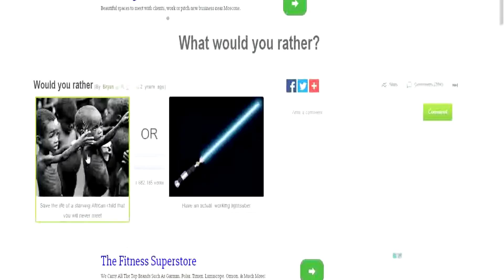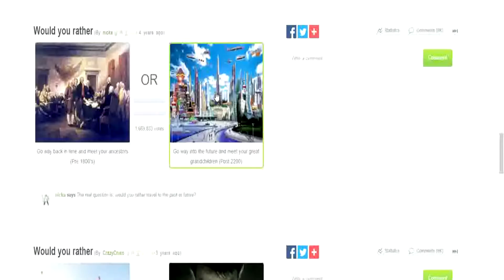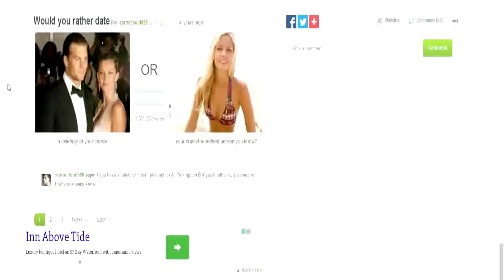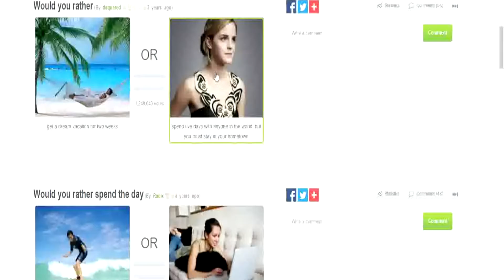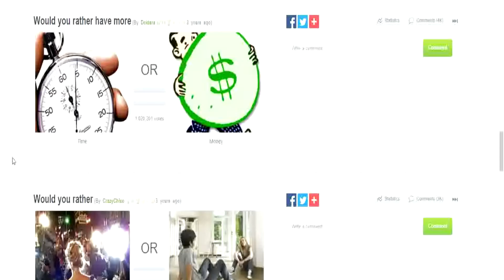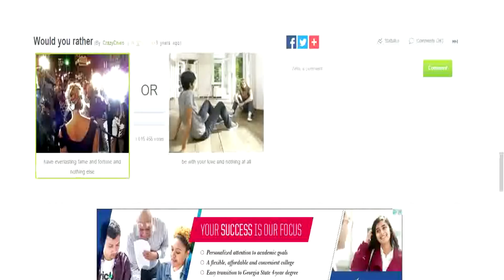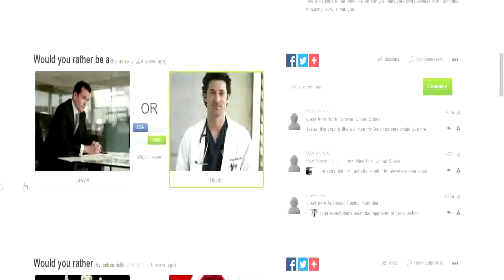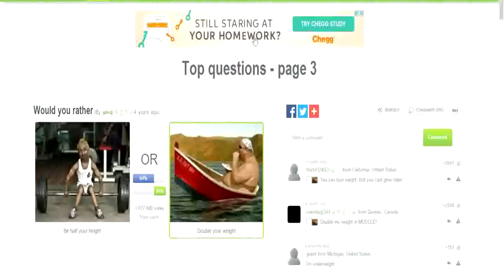MY VERY FIRST "WOULD YOU RATHER?"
Game: Would You Rather?

I've never done a video like this before so I hope you guys really like it.

Be Sure To Leave A Like For More!!! Or A Comment For Encouragement!!!

Feedback is highly recommended on this channel, whether with a like or a comment.

Please ignore all negative/spam/hate comments.

All videos are owned and uploaded by Mystical Youth